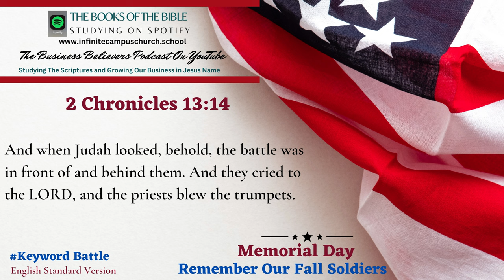Small Business Believers YouTube Podcast Memorial Day Playlist The Book of 2 Chronicles 13:14